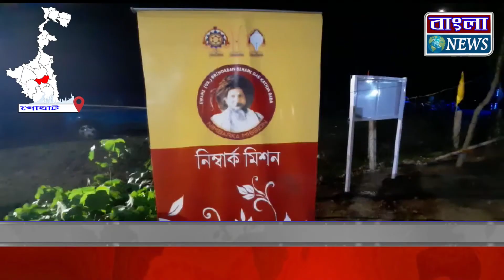গোঘাট 1নং ব্লকের রুঘবাটি অঞ্চলের বিজলকোনা গ্রামে শুভ উদ্বোধন হল নিম্বাক মিশন ।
সত্যের সন্ধান
এগিয়ে থাকি.